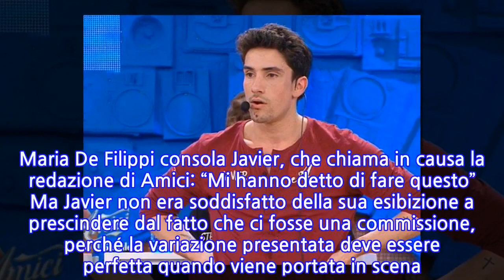Amici, Javier non è soddisfatto dell’esibizione e Maria prova a consolarlo: cosa è...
Amici, Javier non è soddisfatto dell’esibizione e Maria prova a consolarlo: cosa è successo in studio Nel daytime di Amici di oggi su Canale 5 abbiamo visto le altre esibizioni degli allievi davanti alla commissione degli esperti. Si è esibito anche Javier Rojas, che però non era molto soddisfatto della sua performance. Maria De Filippi si è accorta di un certo malumore nel ballerino, così gli ha chiesto cosa non andasse bene. Javier non era affatto contento del lavoro svolto e ha spiegato che non era quella la coreografia che avrebbe voluto presentare. Maria ha provato a spiegargli che non è colpa sua se non ha avuto tempo per riscaldarsi al meglio, perché semplicemente sono i tempi televisivi a impedirlo spesso e volentieri. Per i ballerini di danza classica non è semplice insomma, ma è un’attenuante che chi dà il suo giudizio tiene in considerazione. Maria De Filippi consola Javier, che chiama in causa la redazione di Amici: “Mi hanno detto di fare questo” Ma Javier non era soddisfatto della sua esibizione a prescindere dal fatto che ci fosse una commissione, perché la variazione presentata deve essere perfetta quando viene portata in scena. Maria ha provato a rasserenarlo: “Non hai avuto il tempo di concentrarti e di riscaldarti, quindi questo è colpa di un meccanismo televisivo. Però per noi l’idea di far vedere la danza classica per noi è importante. Io so che tu sei bravo, lo sanno anche loro”. Ha quindi chiesto a Javier se volesse rifare la coreografia dopo essersi riscaldato, ma lui ha detto di no perché non si sente pronto fisicamente in generale a ballare il classico, essendo stato poco bene nei giorni scorsi. Maria gli ha quindi chiesto come mai avesse scelto di ballare una variazione, ma Javier l’ha spiazzata. “Perché mi hanno detto gli altri di fare questo. Me lo ha detto Fabio”. Amici daytime, Javier non è contento e interviene la redazione Maria è rimasta sorpresa, perché ai cantanti ha dato libertà di scelta sulla canzone con cui esibirsi e pensava che con i ballerini sarebbe stato lo stesso. Quindi si è detta dispiaciuta e ha chiamato in causa la redazione. Lo stesso Fabio ha raccontato: “Lui ha proposto una coreografia hip hop e ho detto sei sicuro di fare hip hop?”. Dal suo banco Javier ha risposto con un sonoro “sì”, quindi Maria gli ha proposto di ballare la coreografia hip hop e lui ha accettato.
INFORMATION
• Source: gossipetv